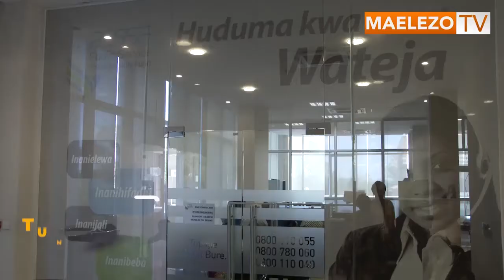TUMEAMUA PSSSF Tunatekeleza Kwa Vitendo Uwekezaji ktk Viwanda Ajira 7,000 zinakuja Moshi.